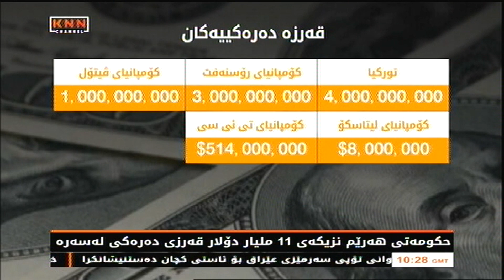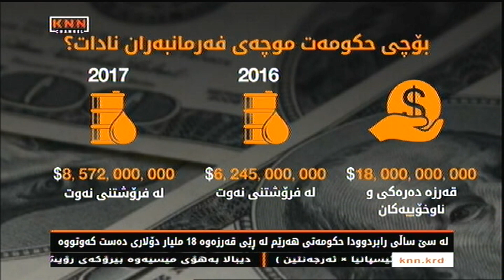نهێنی رێككه‌وتنه‌ ژێر به‌ژێره‌كه‌ی پارتی‌و یه‌كێتی له‌گه‌ڵ عه‌بادی چی بوو؟